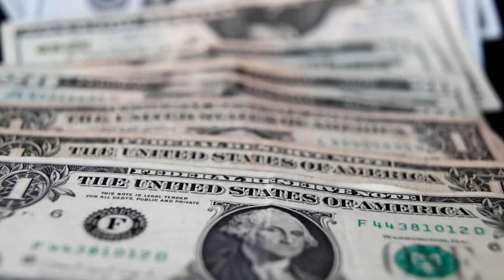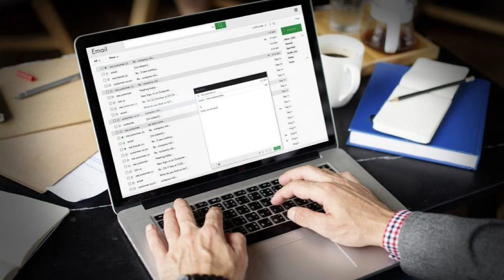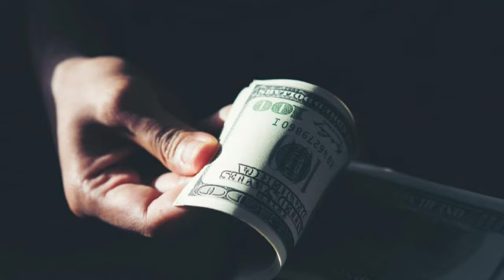🔴NUEVAS REVELACIONES TRUMP NOTICIAS HOY 17 AUGUST 2024 NEWS TODAY DONALD TRUMP EEUU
latest venezuela news today 17 AGOSTO 2024,
news last minute today 17 AGOSTO 2024,
last news 17 AGOSTO 2024,
latest news from venezuela live 17 AGOSTO 2024,
Noticias De EEUU Hoy 17 AGOSTO 2024,
latinoamerica al dia,noticias telemundo de hoy,noticias hoy 17 de AGOSTO 2024,trump,meidas touch.